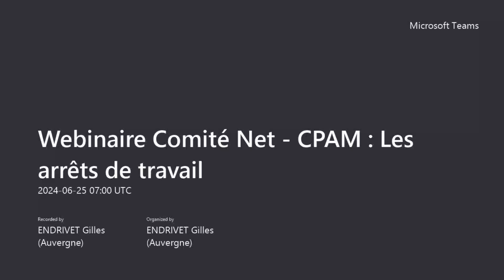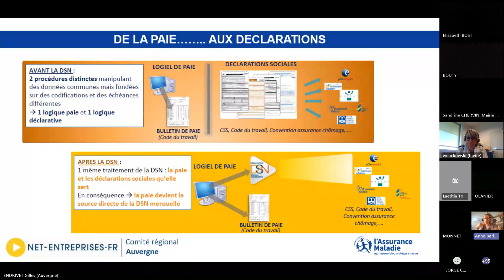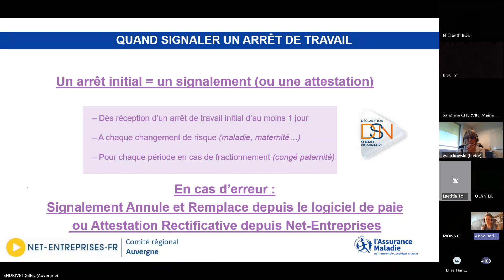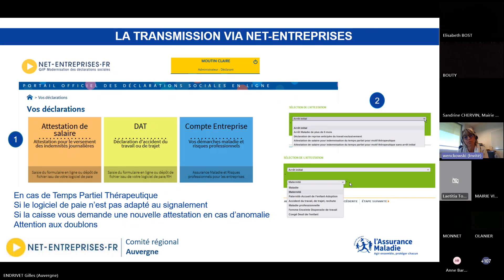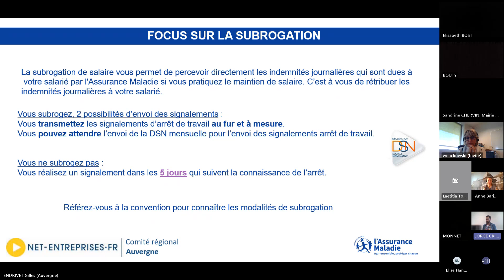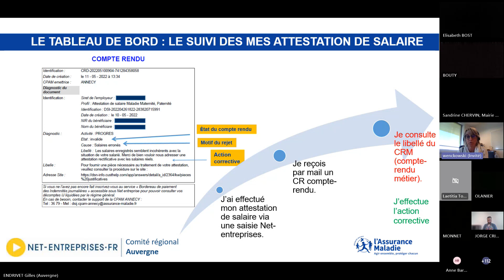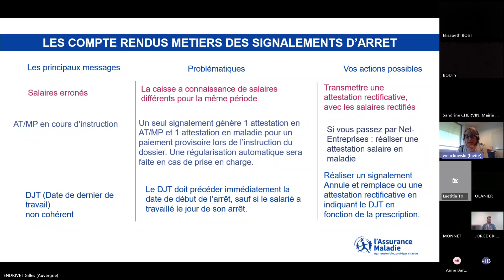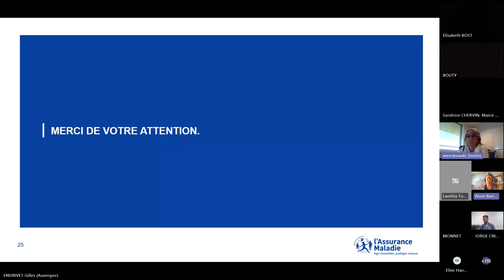Comprendre les arrêts de travail (replay webinaire)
Rejoignez-nous pour un webinaire exclusif organisé par le Comité régional Net-entreprises Auvergne et la CPAM dédié aux arrêts de travail. Idéal pour les employeurs, les salariés et les gestionnaires de paie souhaitant mieux comprendre ce sujet essentiel.